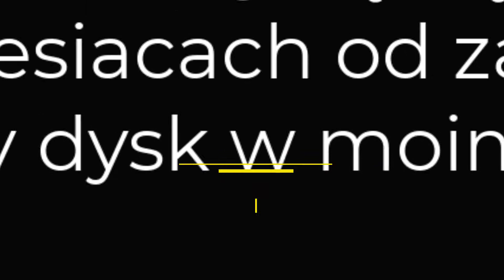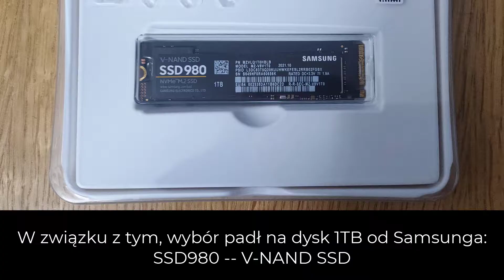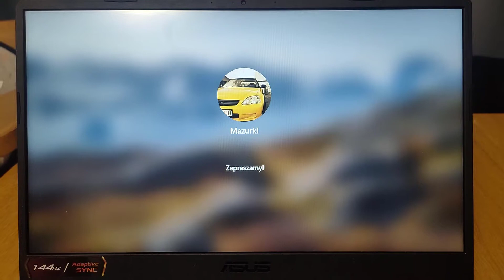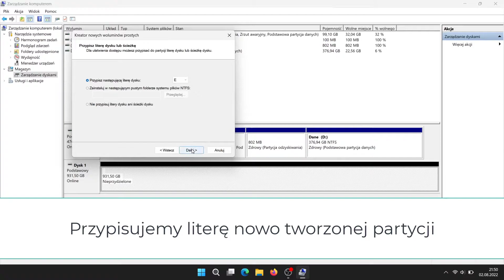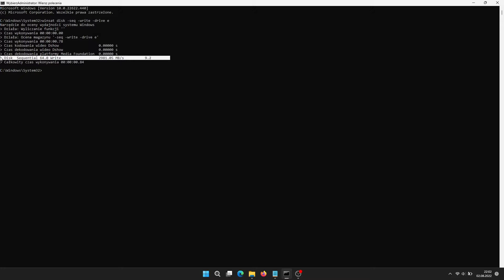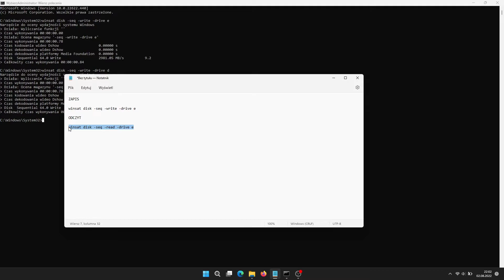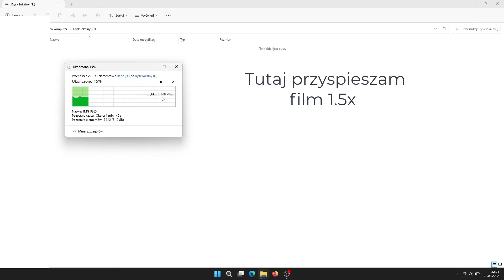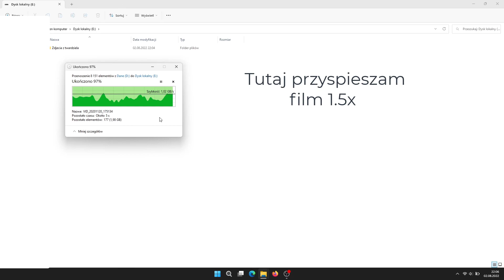ASUS TUF Gaming F15 - Montaż drugiego dysku SSD M.2 + czyszczenie wentylatorów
Witajcie.

W dzisiejszym filmie dla odmiany w nic nie gram, ani nie rozbieram Hondy :)

Rozbieram za to mojego ASUSka celem wyczyszczenia oraz zainstalowania dodatkoego terabajta.

Jak wiadomo fabryczne 512GB to żart (sama Forza Motorsport 7 waż dobrą setkę) więc po 9 miesiącach (i tak długo wytrzymałem) dokładamy terabajta i teraz mamy prezyzwoite 1.5 TB.

Niestety, ale mój model (FX506HEB) nie posiada złącza SATA na dodatkowe HDD/SSD 2,5" mimo mniejszej baterii 48Wh - strasznie mi szkoda ponieważ mam akurat 512 SSD również Samsunga którego niestety muszę podpinać przez USB...